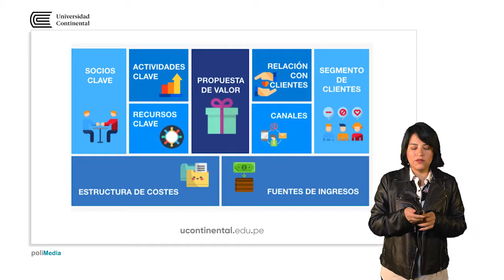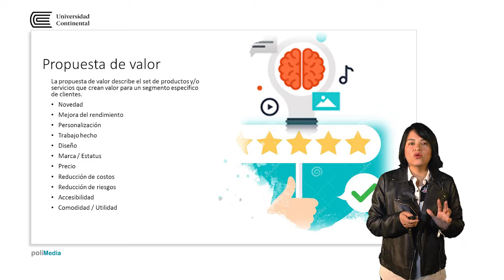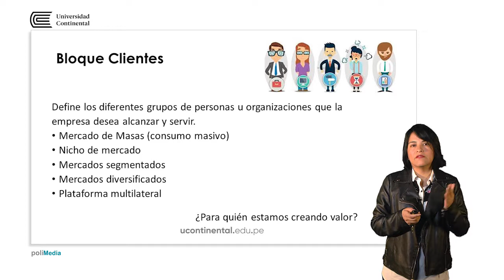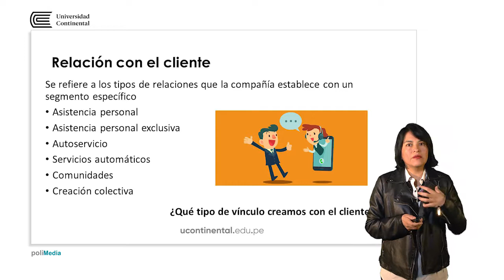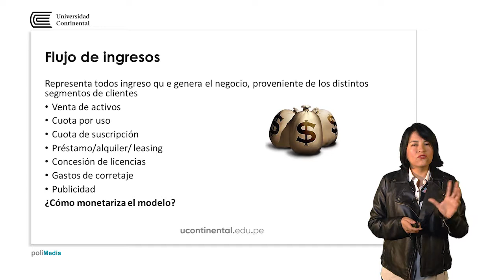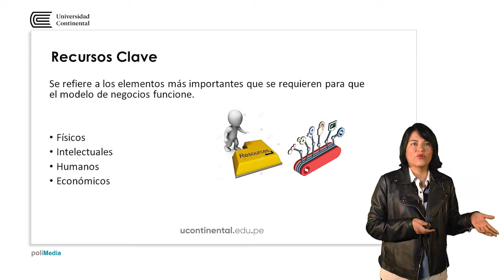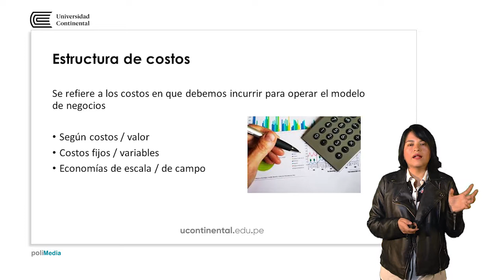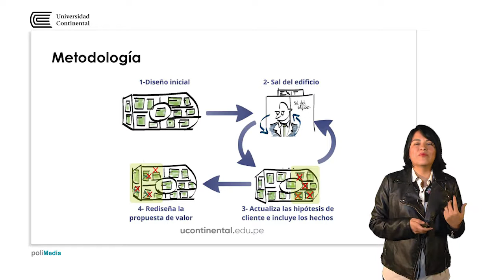Modelo de negocio Canvas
Esther Balbuena Alarcón docente de la asignatura.